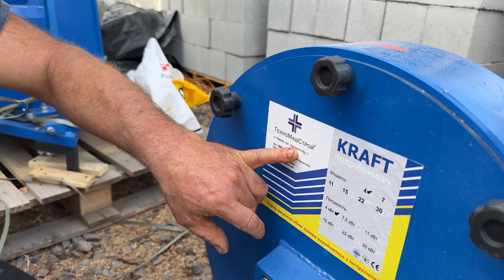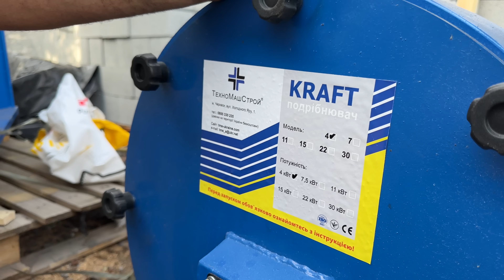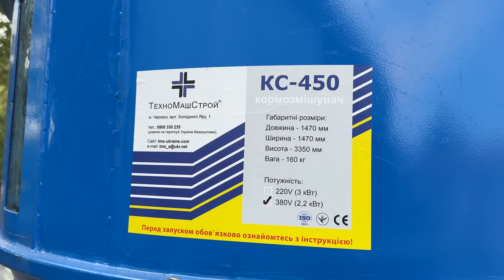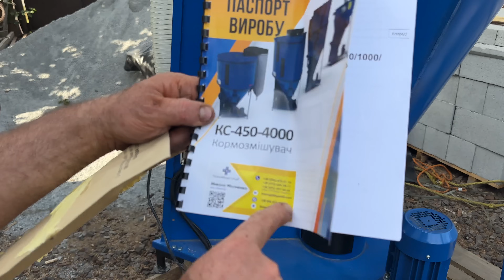Купили Новий Кормоцех на 450 кг🟢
✅ТЕХНОМАШСТРОЙ✅